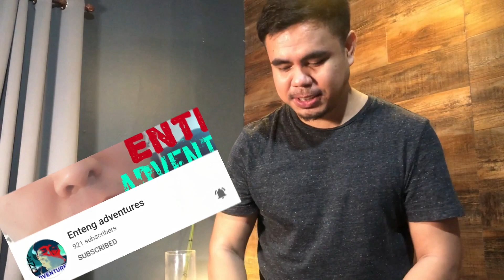LEMON CHALLENGE NO REACTION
This is to accept the No Reaction lemon Lemon Challenge from @LeighAnnesVlog .

Be an Elite Member of my Channel Today and Enjoy the Perks of being a member, just click JOIN button below.

2.  "its fair use" No copyright is claimed and to the extent  that material may appear to be infringed , I assert that such alleged infringement is permissible under U.S. and Philippine copyright law. If you believe material have been used in an unauthorized manner, please contact the poster.
3. This Video is not associated with any company or products mentioned on the video.
4. No intention to infringe photos or audio used in this video.